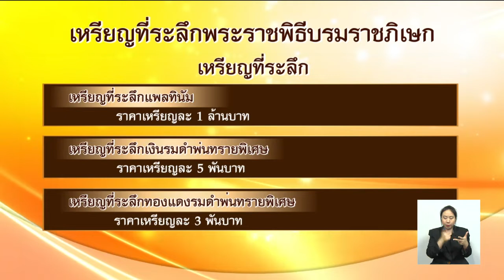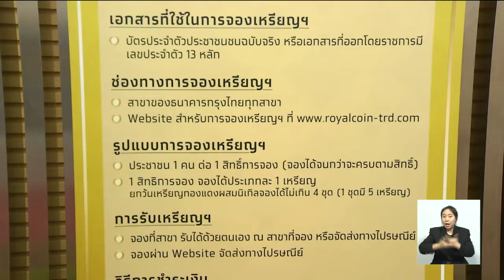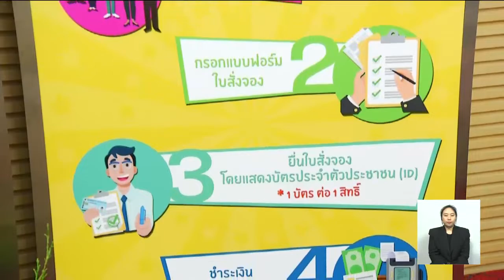เปิดรับจองเหรียญกษาปณ์ที่ระลึก-เหรียญเฉลิมพระเกียรติพระราชพิธีบรมราชาภิเษก 4 มี.ค.นี้